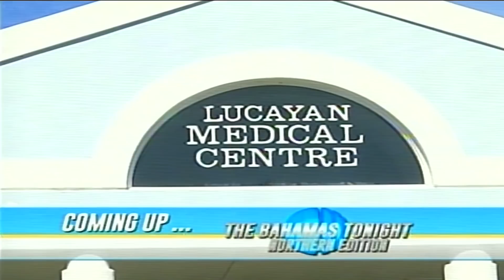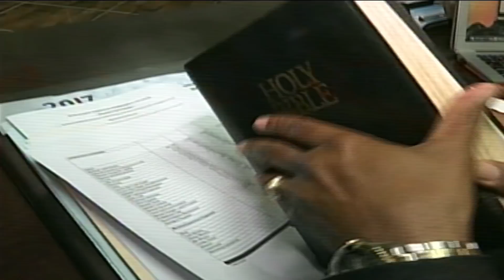Freeport The Bahamas Tonight 02/12/2018 Pt .1